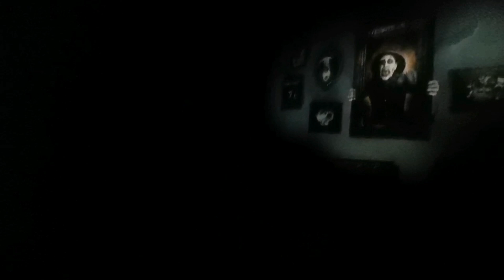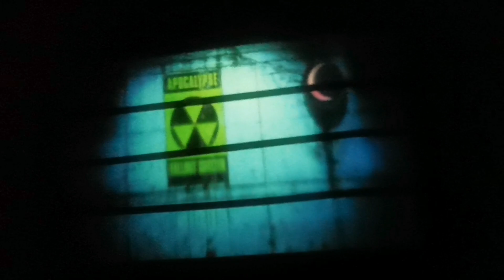Horrors House, Lake View Park